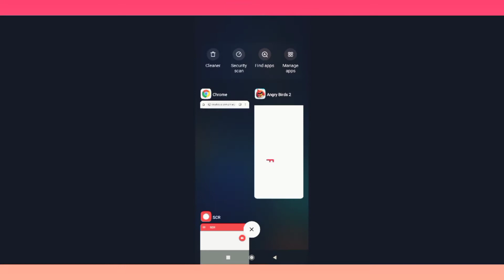Today angry bird ke angry egg ka angry fried egg banega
Aaj birds ke egg 🥚 ka egg fried banega
Angry by NAMAN BEAST GAMER
Angry bird 2
Angry bird gameplay
NAMAN BEAST GAMER